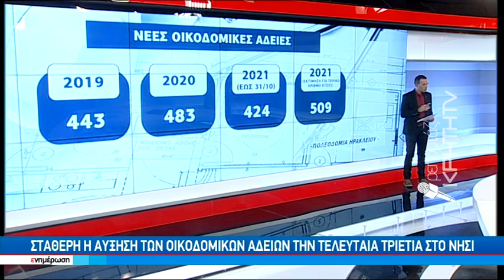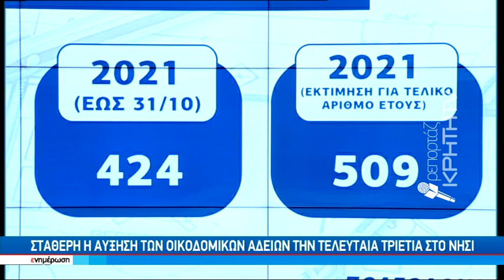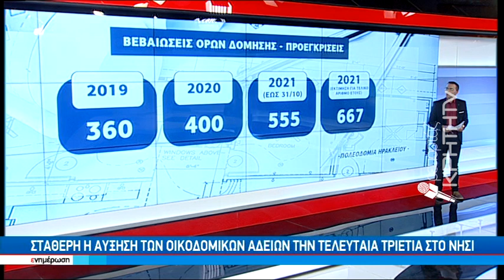Η Πανδημία δεν ¨φρέναρε¨ την οικοδομική δραστηριότητα στη Κρήτη